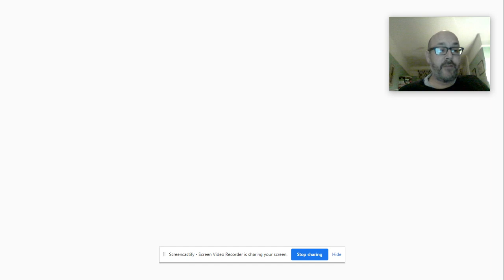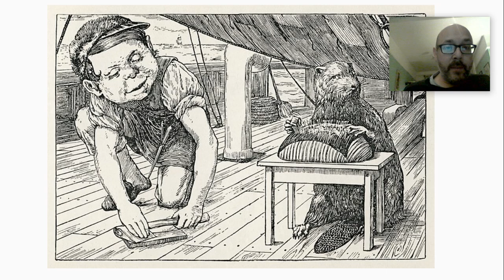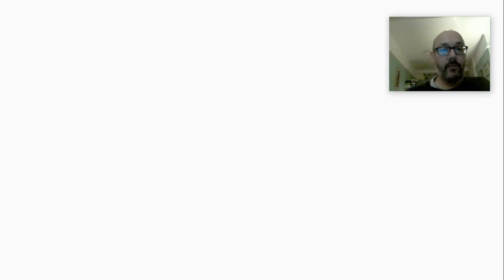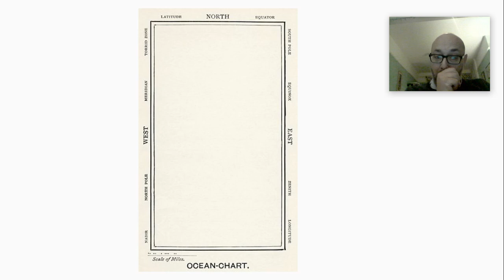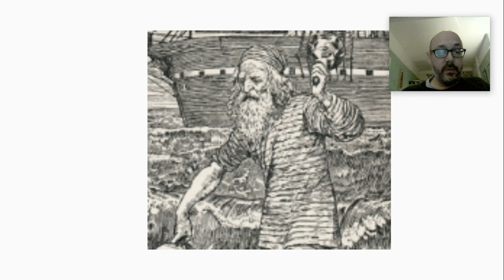The Hunting of the Snark - pt 1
The Hunting of the Snark part 1, read by Mr Lewis.